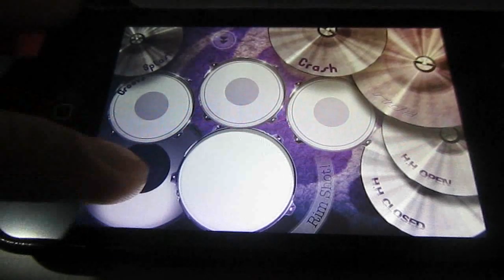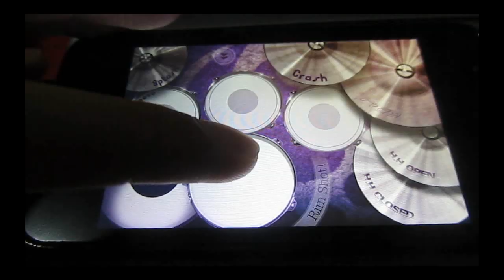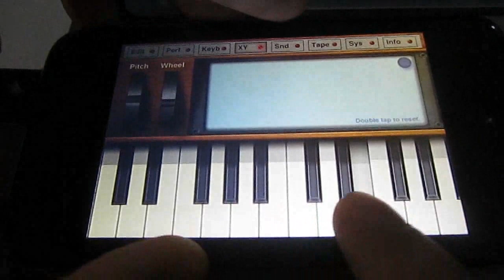Tone from Badak - Ku (Video Song)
When we are tired and bored working as field engineers, this is what we do at night to relieve our boredom. Engineer by day, Musician by night, just for fun! :D

This is a Video Song, medium with two rules. What you see is what you hear, and if you hear it, at some point you will see it. (definition by Jack Conte from Pomplamoose)

In this video:
Lela (Vocal and Backing Vocal)
Fahri (Acoustic Guitar, Electric Guitar, Drum and Synthesizer from iPod, Hand Clap)
Iwan (Electric Bass, Tambourine, and Hand Clap)

Lyrics (Indonesian)

Ku.. Kuingin jadi seorang dalam hatimu
Ku.. Kuingin jadi seorang dalam mimpimu
Bila.. Bila ku jadi seorang dalam hidupmu
Semua.. Semua kan hanya jadi imajiku

Kau.. Kau kan selalu ada di relung hati ini
Kau.. Kau kan selalu mengisi hari-hari ku
Bila.. Bila kucoba tuk pejamkan mata ini
Semua.. Semua kan hanya ada ilusimu

Andai kau tahu, andai kau rasa, semua harapku

Mungkin aku tak punya wajah secantik bunga
Mungkin aku tak punya mata seindah langit
Dan mungkin aku bukan gadis dalam mimpimu
Tapi ku bisa tunjukkan apa arti cinta

Dan.. Kini langkah kecil kita kan bersama
Dan.. Pelangi di balik awan pun kan menyapa
Kita.. Terpaut kenang yang hampir saja terhapus
Semua.. Semua tak hanya jadi imajiku

Tapi ku bisa tunjukkan
Apa arti cinta yeah yeah
Apa arti cinta...

Music and Video produced by Fahri